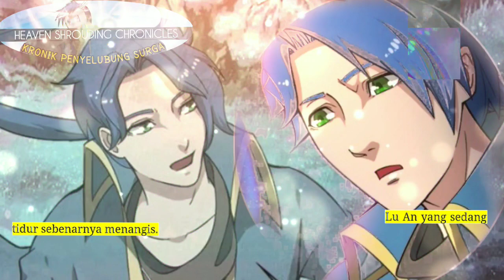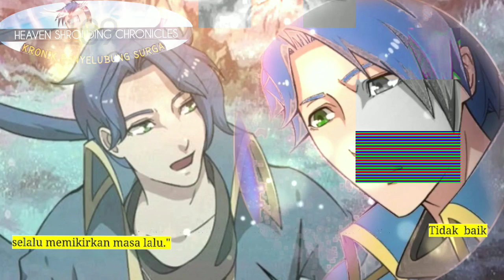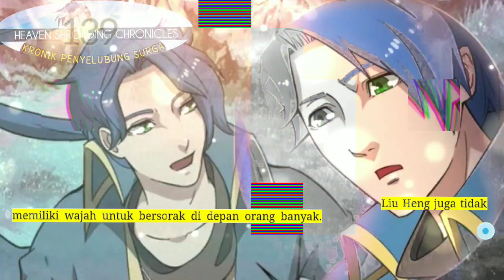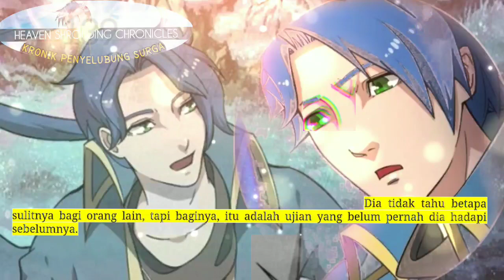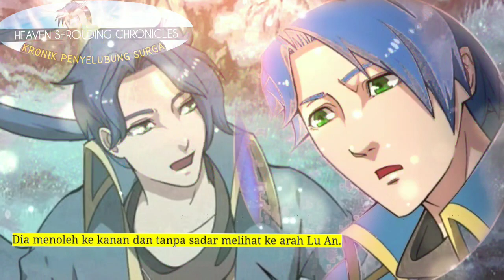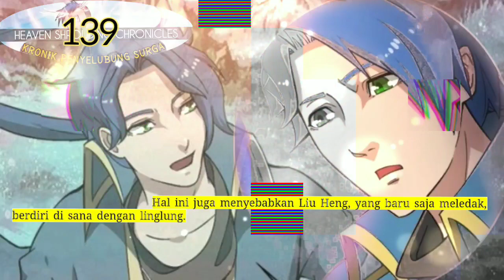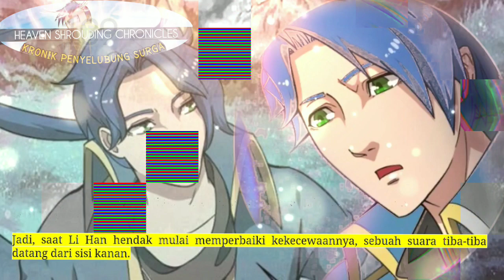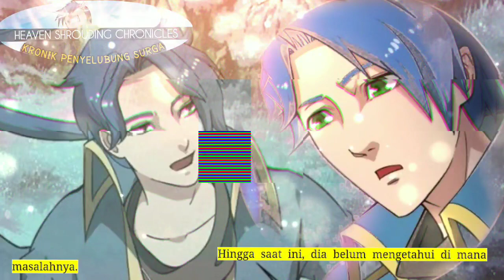Kronik Penyelubung Surga season 139